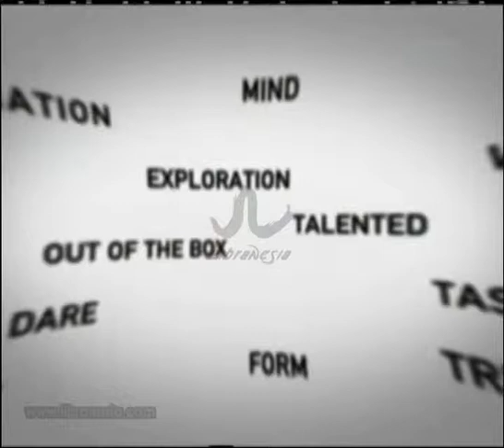Iklan BiangInovasi.com - Keep Your Light On